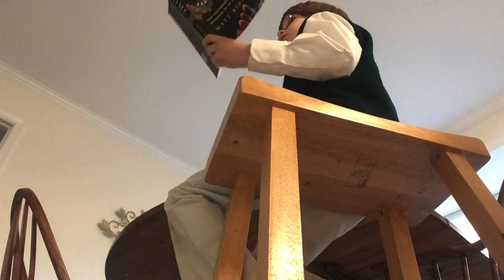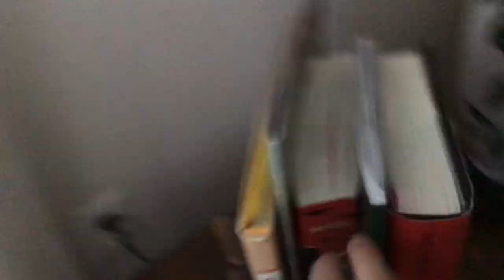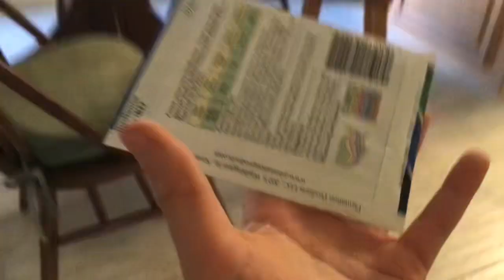Invasion of the seed packets